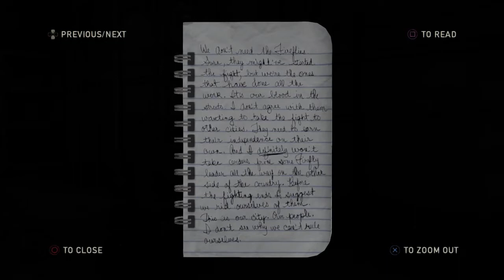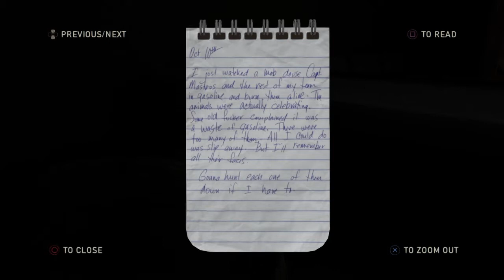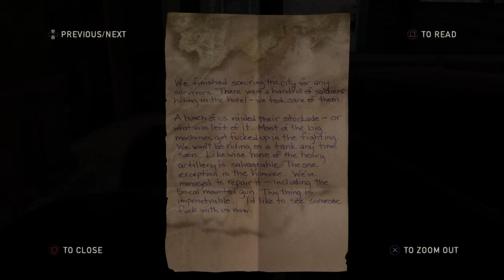The Last of Us™ - Financial District (Part 1)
The two escape the hotel and find a rifle on some scaffolding outside a window.  Joel gives the rifle to Ellie and tells her to cover him while he clears a path through the next wave of hunters.